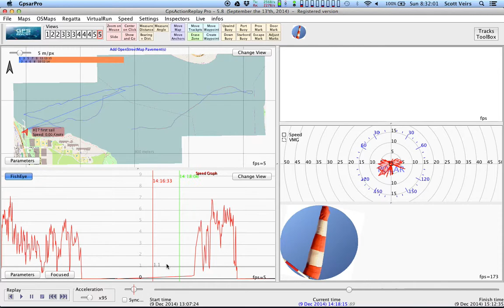Wharram Hitia 17 hits 9 knots on Lake Washington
GPSarPro re-play of a Wharram Hitia 17 catamaran sailing on Lake Washington (Seattle, WA, USA) under a 7 m^2 crab claw main sail in a 20-knot southerly (gusts to 25 kts).